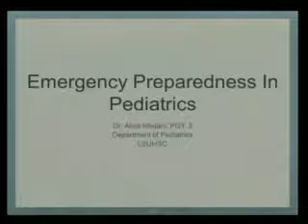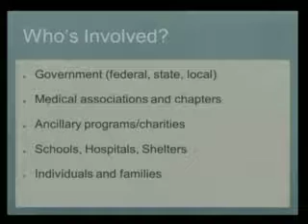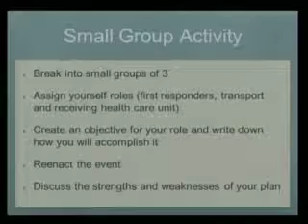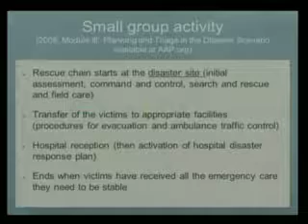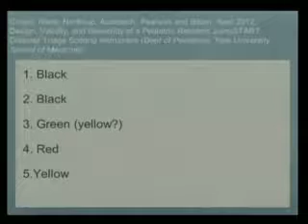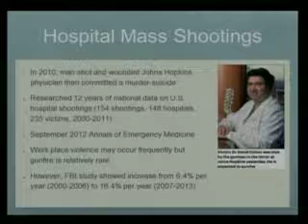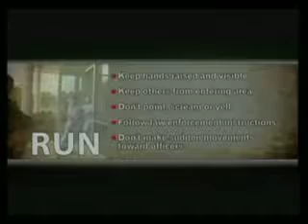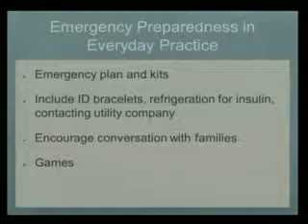Pediatric Grand Rounds 5-4-17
"Emergency Preparedness in Pediatrics"
Alice Madani, MD
PGY3, Department of Pediatrics